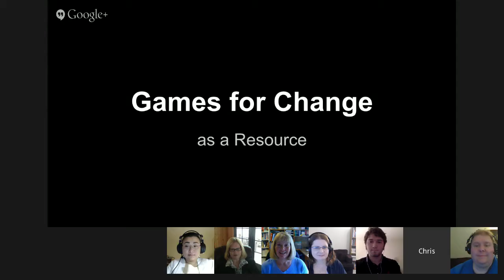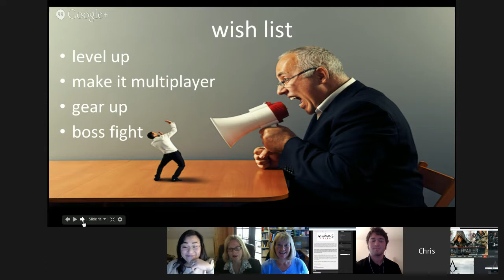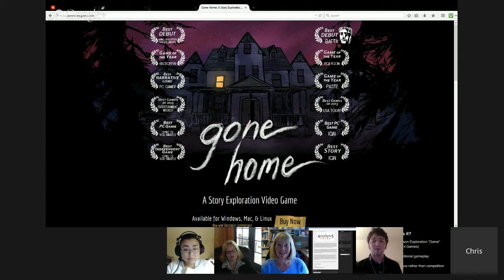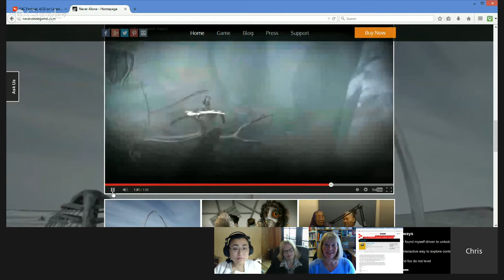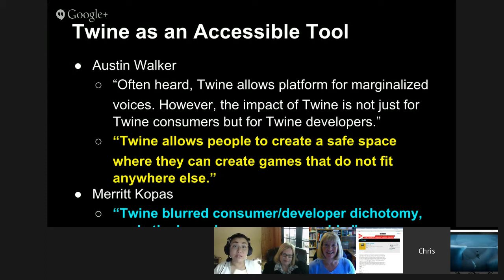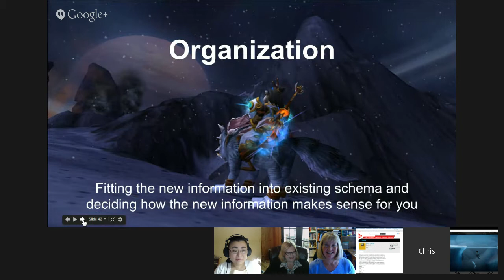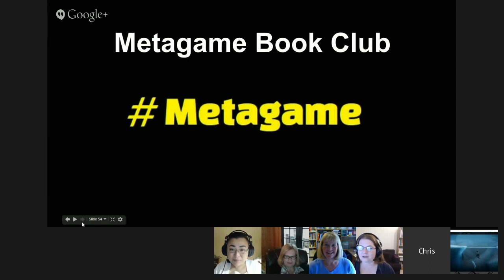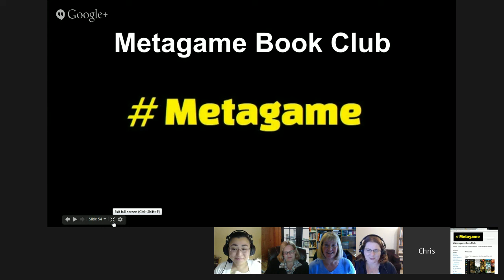Games for Change as a Resource Hangout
Metagame Book Club Hangout

Introduction 0:00 - 4:24
Games for Learning Summit - Marie Bejerde 04:24 - 19:00
Home Again - Jon Spike 19:40 - 34:10
Never Alone - Chris Luchs 34:10 - 45:07
Commentary on Twine Session at G4C - Sherry Jones 45:12 - 56:20
Games and the Affective Domain - Kae Novak 56:29 - 1:05:15
Impact with Games: A Fragmented Field  1:05:15 - 1:14:45
Conclusion 1:14:45 - 1:28:54